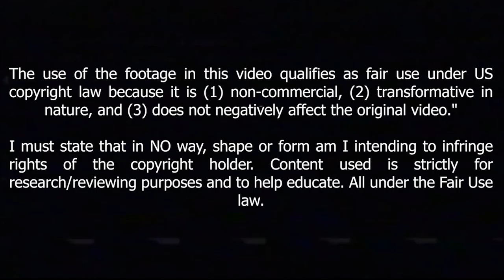Mehdi Taremi IS Iranian Goal Machine For Porto - 2022 !